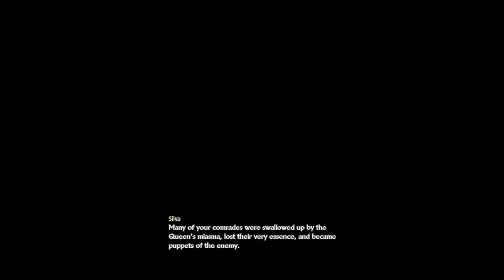Code Vein►Let's play CZ►Argent Wolf Berserker Boss | #8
Zdar,

dnes zapluji trochu hlouběji do hlubin katedrály svaté krve a narazím na místního bosse a za nímž je možno hodit flashback vzpomínku(cca na půl epizody) ohledně zničení Queen - královny a trochu pozadí nás samých.
Pokud se Vám video libí, velice mi pomůže like k propagaci kanálu a Já budu potěšen.